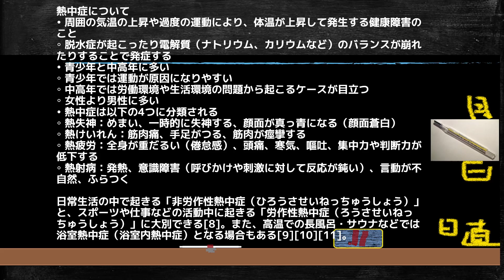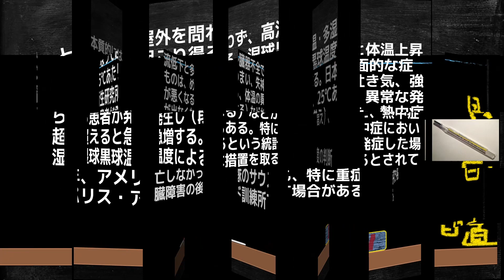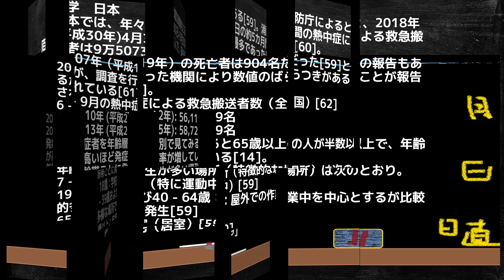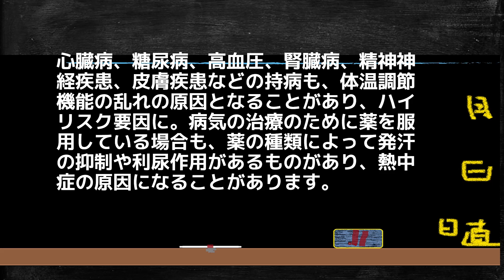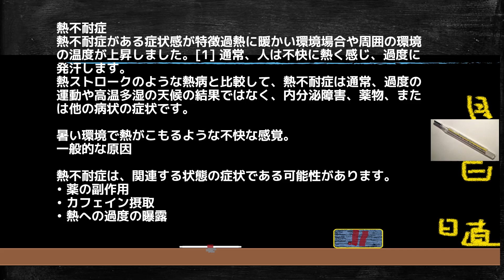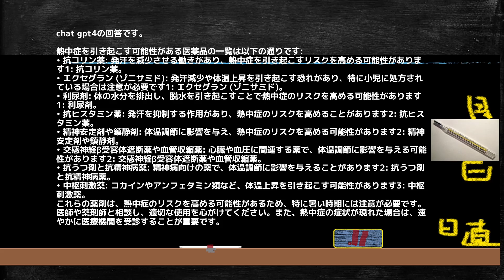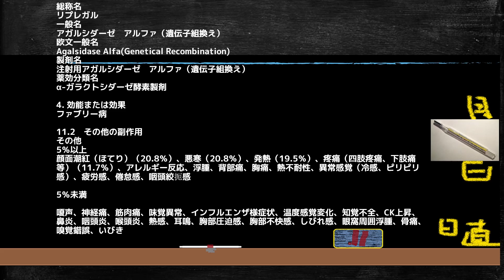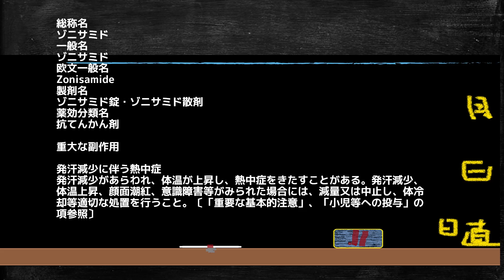日本人が暑さに弱くなったのは地球温暖化のせいではありません。実は・・・は暑さに耐えられなくする効果を持っているのです。そのあるものは・・・です。熱不耐性と熱中症。熱中症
動画の説明。熱中症の原因について詳しく解説しています。

熱中症について
• 周囲の気温の上昇や過度の運動により、体温が上昇して発生する健康障害のこと
◦ 脱水症が起こったり電解質（ナトリウム、カリウムなど）のバランスが崩れたりすることで発症する
• 青少年と中高年に多い
◦ 青少年では運動が原因になりやすい
◦ 中高年では労働環境や生活環境の問題から起こるケースが目立つ
◦ 女性より男性に多い
• 熱中症は以下の4つに分類される
◦ 熱失神：めまい、一時的に失神する、顔面が真っ青になる（顔面蒼白）
◦ 熱けいれん：筋肉痛、手足がつる、筋肉が痙攣する
◦ 熱疲労：全身が重だるい（倦怠感）、頭痛、寒気、嘔吐、集中力や判断力が低下する
◦ 熱射病：発熱、意識障害（呼びかけや刺激に対して反応が鈍い）、言動が不自然、ふらつく

日常生活の中で起きる「非労作性熱中症（ひろうさせいねっちゅうしょう）」と、スポーツや仕事などの活動中に起きる「労作性熱中症（ろうさせいねっちゅうしょう）」に大別できる[8]。また、高温での長風呂・サウナなどでは浴室熱中症（浴室内熱中症）となる場合もある。

熱中症のリスクを高める可能性がある医薬品には、以下のようなものがあります：
• 抗コリン薬：発汗を減少させる作用があり、熱中症のリスクを高める可能性があります。
• パーキンソン病治療薬：体温調節や発汗を阻害することがあります。
• 抗てんかん薬：特にゾニサミド（エクセグラン）は、発汗減少や体温上昇を引き起こす恐れがあります。
• 抗うつ薬：体温調節機能に影響を与えることがあります。
• 利尿剤：脱水を引き起こし、熱中症のリスクを高めることがあります。
これらの薬剤は、特に高齢者や既存の健康問題を持つ人々において、熱中症のリスクを高めることが指摘されています。医薬品を服用している場合は、特に夏季には十分な水分補給を心がけ、熱中症の予防に努めることが重要です1: 。